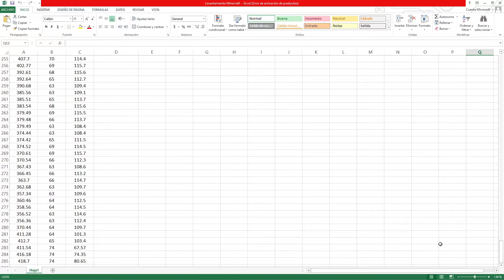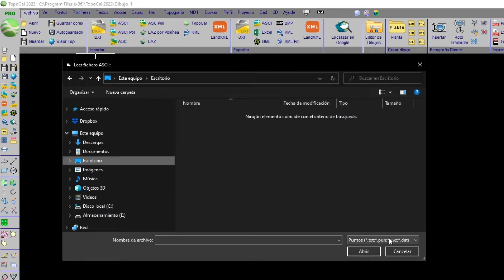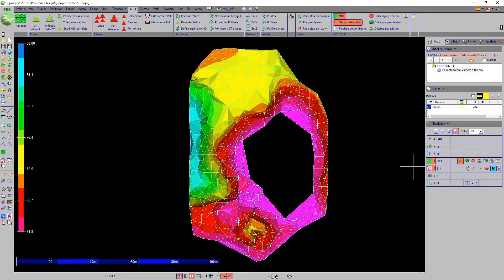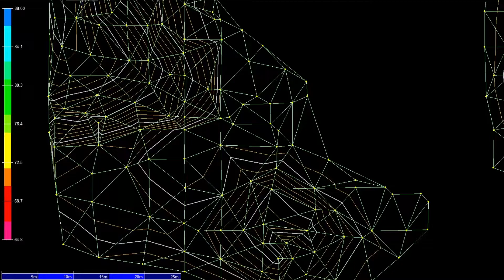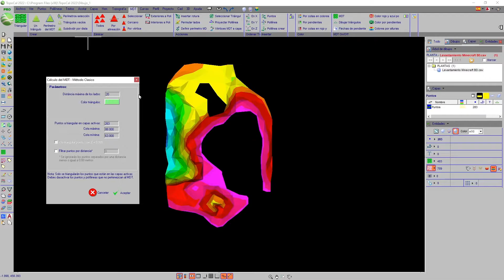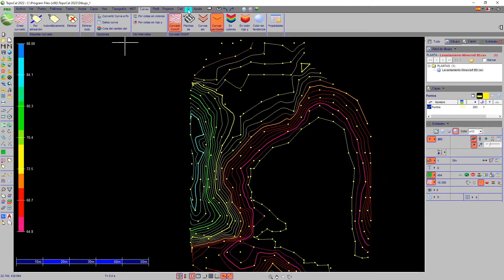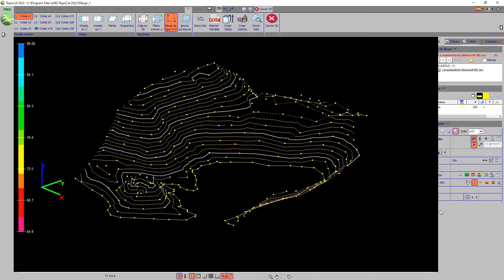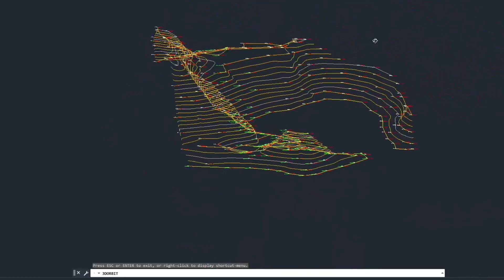Topografía en Minecraft 08: Dibujando curvas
Hola. Ya con la coordenadas levantadas en Minecraft toca el turno de dibujar las curvas de nivel y hacer el Modelo Digital del Terreno (MDT) usando TopoCal 2022.